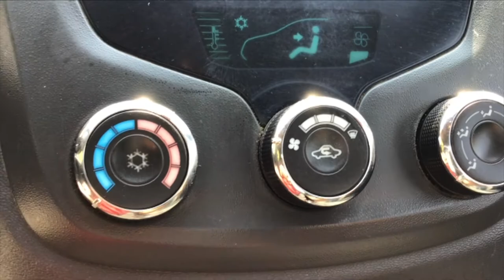Chevrolet / Tornado / 2013 - 6221